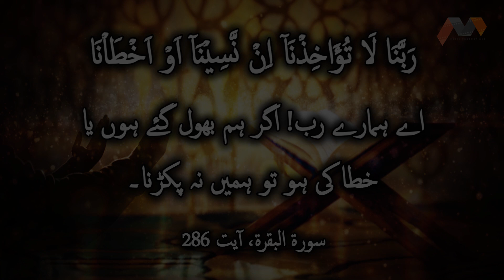Surah Baqarah, Ayat 286_1 | Rabbana Dua with Urdu Translation | 40 Rabbana Duas from The Holy Quran